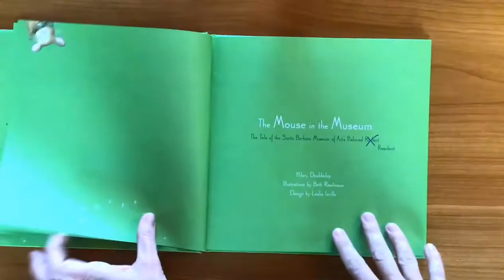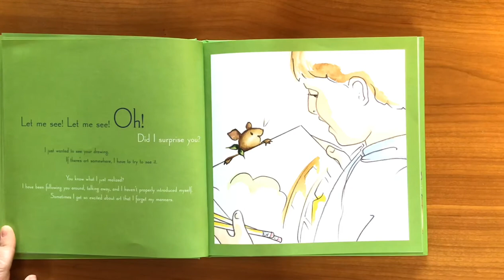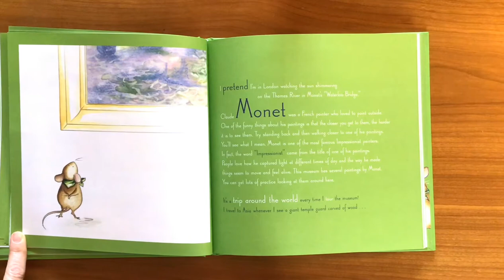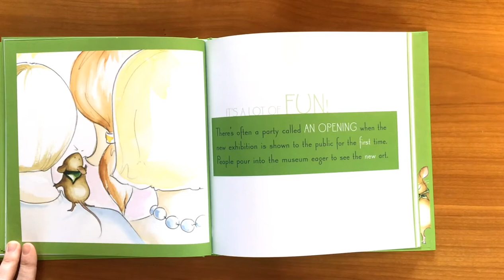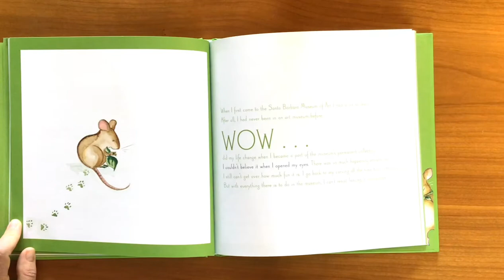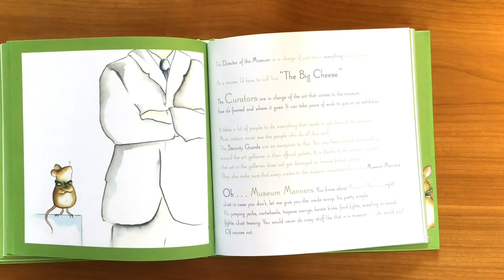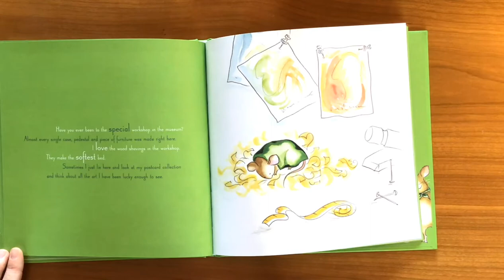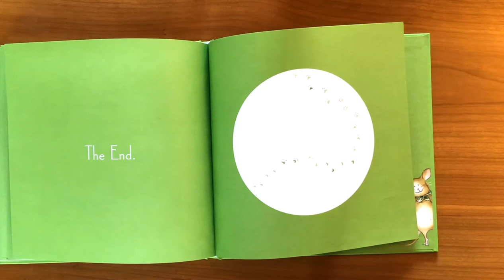The Mouse in the Museum